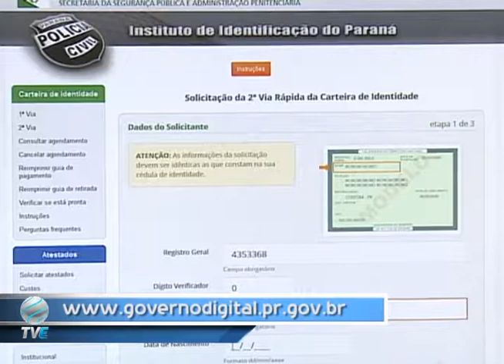SEGUNDA VIA RG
Você tem encontrado dificuldade para tirar a segunda via do RG?

Se a resposta for sim, vai gostar desta notícia.

Agora, aqui no Paraná, dá para pedir o documento sem precisar ir até um posto do instituto de identificação.